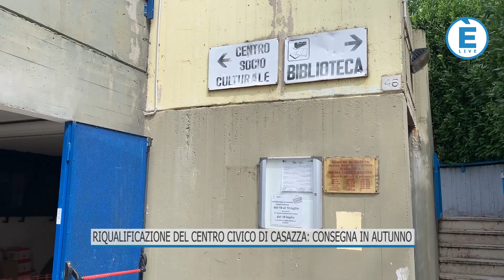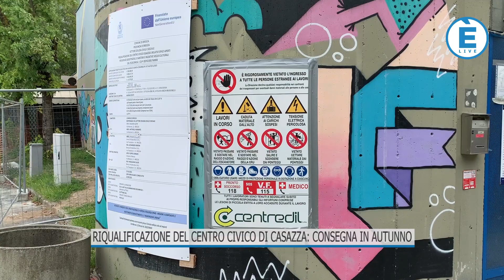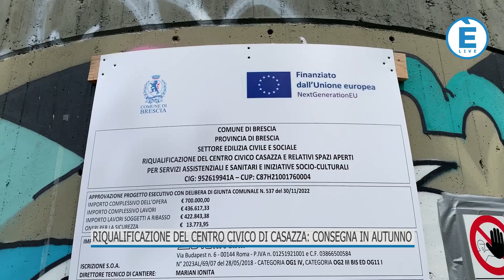Riqualificazione centro civico di Casazza. In autunno la fine dei lavori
È FOCUS: sono a buon punto i lavori di riqualificazione del centro civico nel quartiere di Casazza. L'intervento, iniziato lo scorso 24 marzo, ha come obiettivo quello di venir incontro alle diverse esigenze del quartiere. In particolare verranno ricavati due ambulatori, per fornire servizi assistenziali.

Al piano terra vi sarà, inoltre, un teatro, spazi per riunioni associative e sale d'attesa, mentre al primo piano procedono i lavori per il completo rinnovamento dei locali della biblioteca.

Attualmente la zona esterna viene utilizzata per il parkour, ma l'intenzione futura è quella di recuperarla per promuovere diverse iniziative socio-culturali.

L'intervento ha un costo totale di 700mila euro, di cui 436mila per i lavori. Il progetto risulta finanziato per 495mila euro tramite il Pnrr e per 205mila euro con risorse del Comune. Inoltre, entro il 15 settembre verrà avviato un altro intervento per realizzare un nuovo impianto fotovoltaico, per un importo complessivo di 210mila euro. I lavori dovrebbero terminare per metà ottobre 2023.